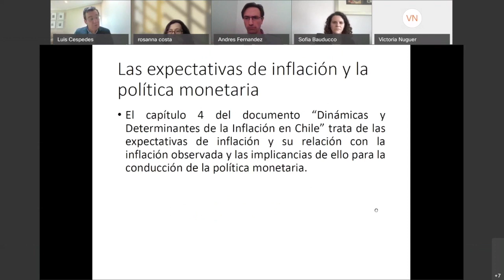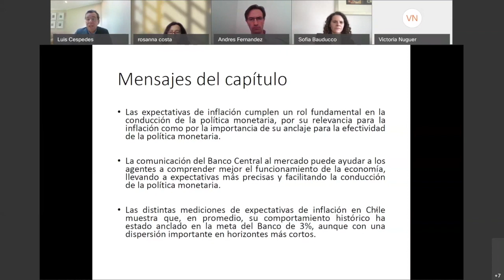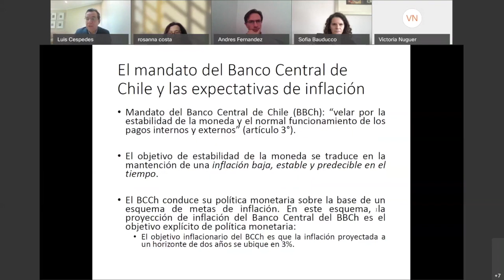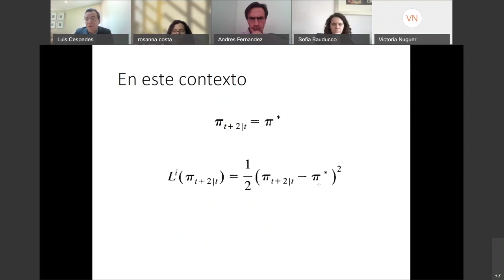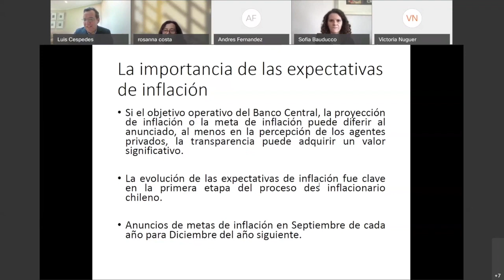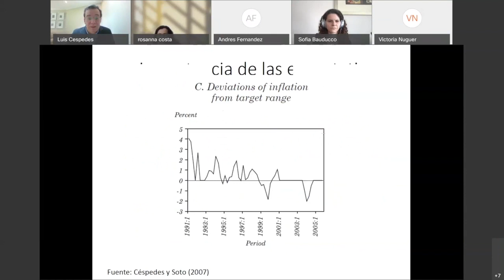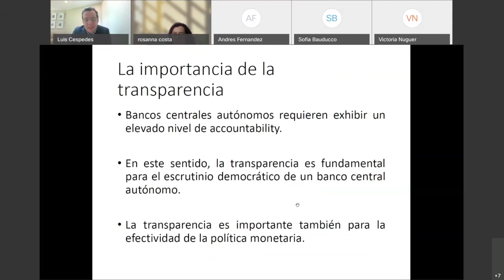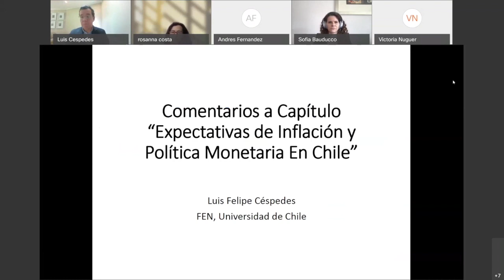Comentarios: Expectativas de Inflación y Política Monetaria En Chile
Comentarios:
Luis Felipe Céspedes, Universidad de Chile

Seminario: Dinámicas y Determinantes de la Inflación en Chile